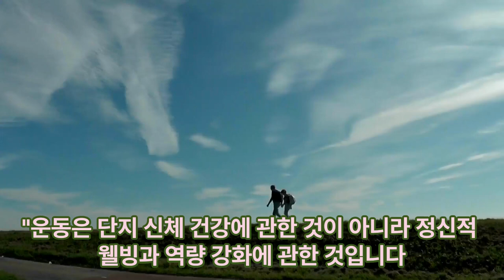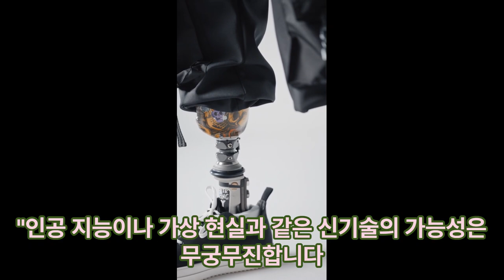현대인의 관심 이머꼬?! 편안히 하세요^^